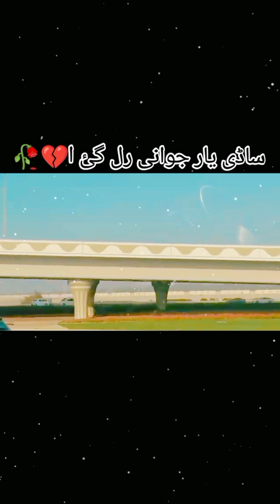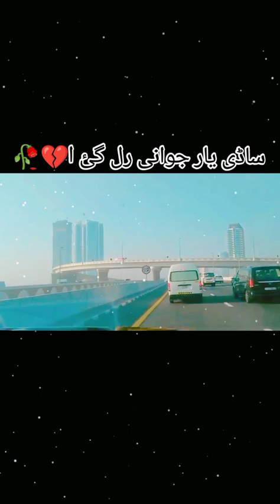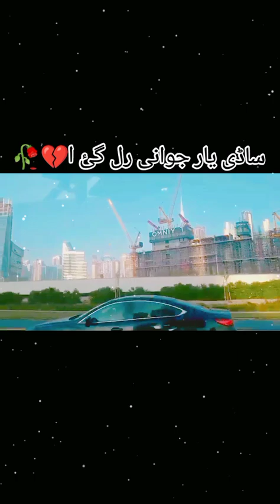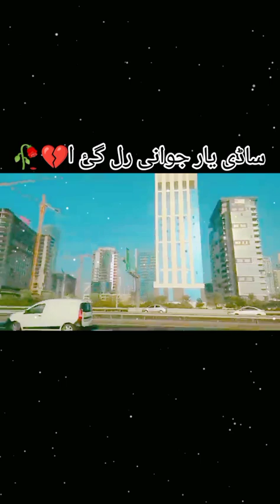Rab Sain Likh Chorri Rozi Vich Pardesan Dy🥀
Sareki Song
Rab Sain Likh Chorri Rozi